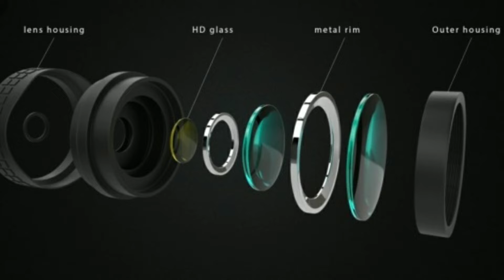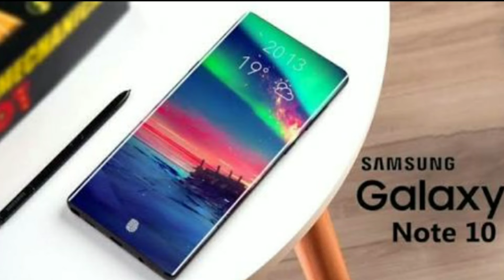SAMSUNG GALAXY NOTE 10 | CAMERA | NEW SENSOR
You can Buy Note 10 For:

*Excellent display
*Huge storage capacity
*Robust configuration
*Excellent cameras
*Wireless charging

Samsung's new 64MP image smartphone sensor, which is being touted as the "industry's highest resolution" camera for mobile devices.

The ISOCELL Bright GW1, to give it its official name, uses the same 0.8μm-sized pixels as Samsung's current 48MP component and adopts the firm's Tetracell tech to merge four pixels into one to create 16MP images. The sensor also supports real-time HDR of "up to 100-decibels", which Samsung says beats the current average of 60dB.

The sensor will enter mass production in the second half of the year, just in time for the arrival of the Galaxy Note 10, along with the ISOCELL Bright GM2, an upgraded 48MP sensor.